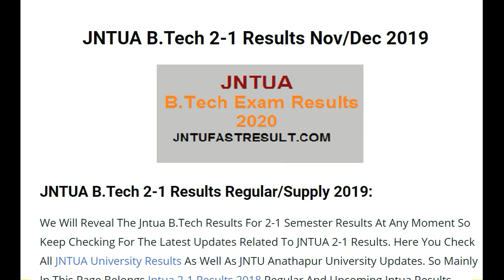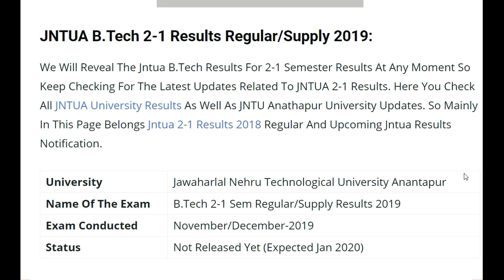JNTUA LATEST UPDATE || JNTUA B.TECH RESULTS || NOV/DEC 2019 || INFORMATION || BSD TELUGU TECH